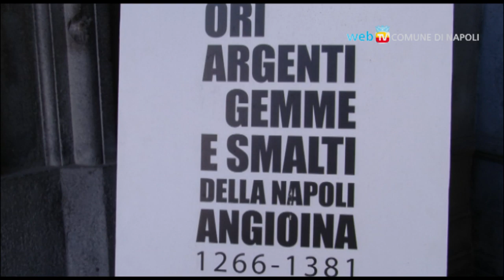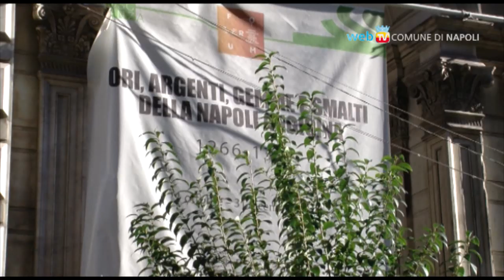Un "posto al sole" per gli ori argenti e gemme della Napoli Angioina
Sono stati gli attori della fiction televisiva Un Posto al Sole, Patrizio Rispo e Ilenia Lazzarin a condurre una visita guidata speciale della mostra Ori, argenti, gemme e smalti della Napoli angioina presso il Museo del Tesoro di San Gennaro